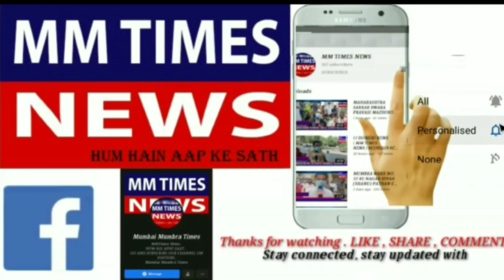Mumbra Police Harshad Kale Or Unki Team Ne Mumbra Bypass Toll Se 6 Nasha Kar Ne Walo Ko Pakda